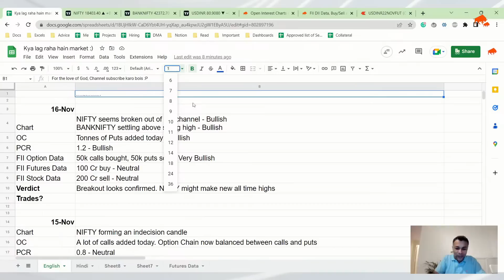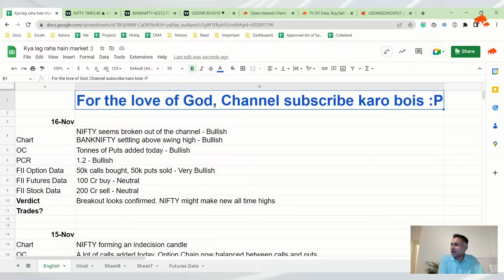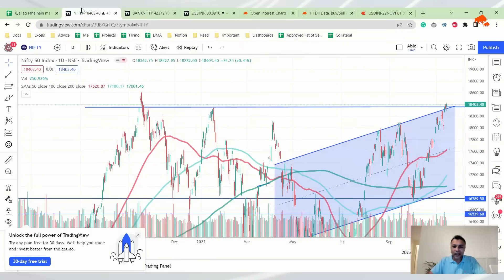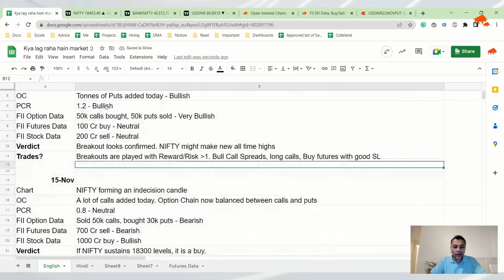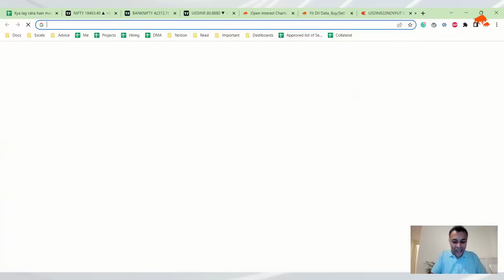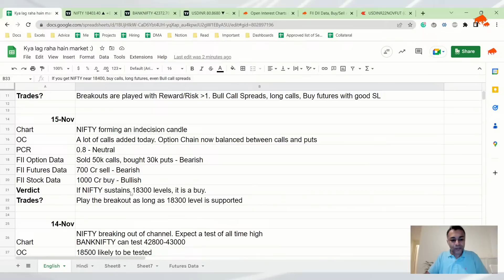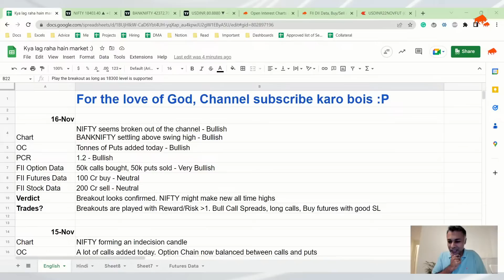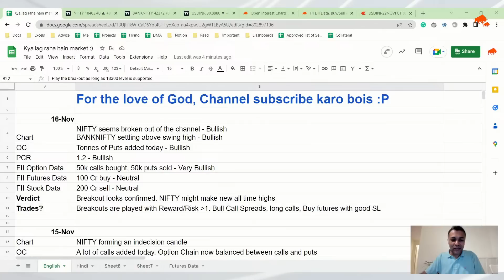Nifty, Bank Nifty and Dollar Analysis for 16 Nov